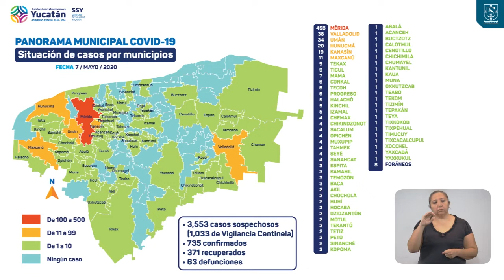ProgresoHoy.com -- Parte Diario Covid-19 Yucatan / 7 Mayo 2020